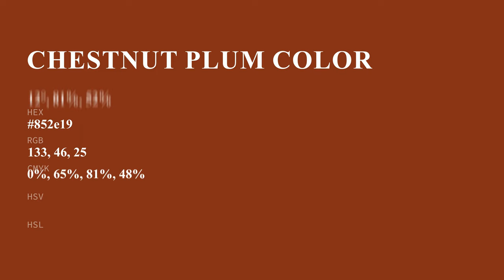Chestnut Plum color 852e19 hex color - Red color - Cool color 852e19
What color is Chestnut Plum ? 852e19 hex color - Red color - Cool color 852e19

Hex 852e19 Color Code is also known as Chestnut Plum color.